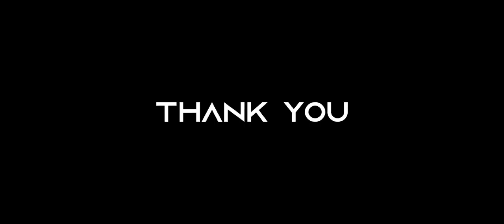Brookhaven another type of scripts